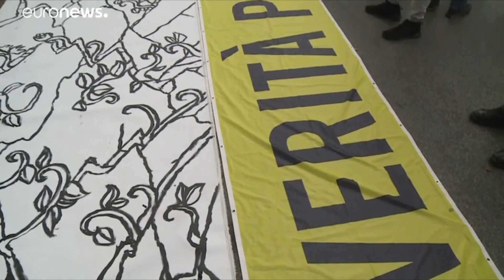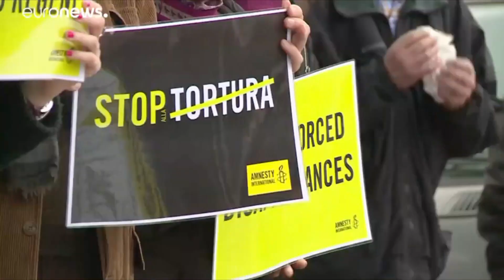RINVIATI A GIUDIZIO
FIUMICELLO (UD): omicidio Regeni, vanno a processo tutti e 4 gli 007 egiziani. Un primo, ma importante passo – secondo il legale della famiglia – per riconoscere a Giulio almeno il diritto alla verità.